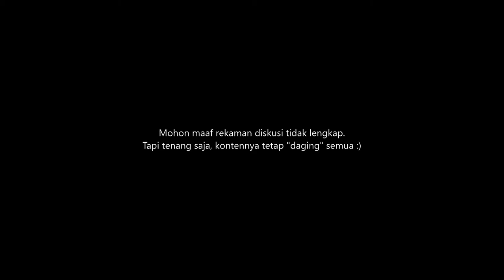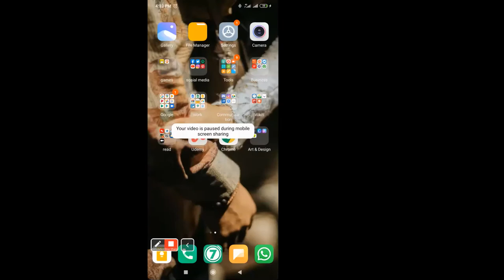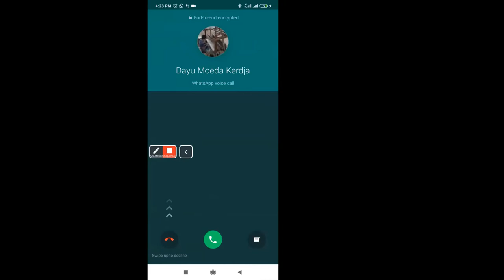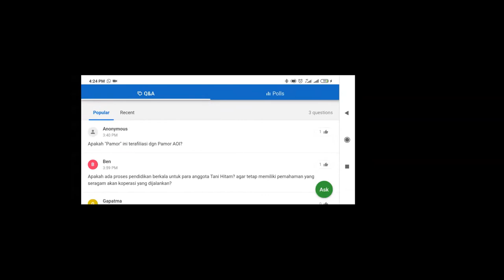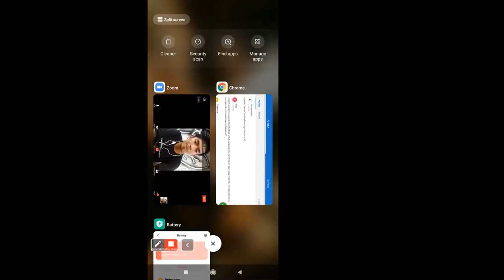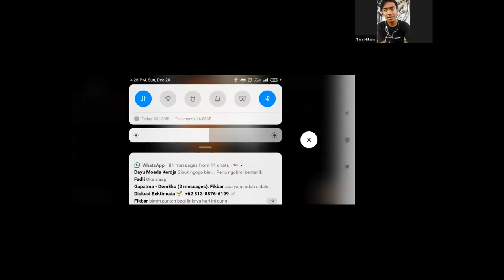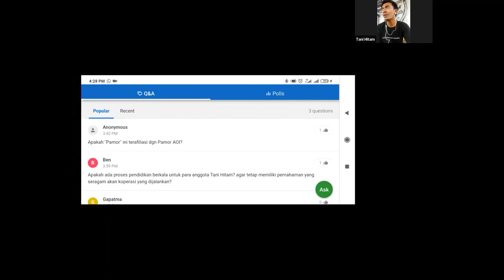DisKo Pekerja #3: Petani, Pemuda, dan Koperasi | Gapatma x Harvestmind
Harvestmind adalah sekumpulan anak muda yang aktif bertani dan mengorganisir diri di Purbalingga.

Proses memilih untuk menjadi petani, berorganisasi dan memilih koperasi adalah perjalanan yang layak dibagikan.
Bagaimana teman-teman Harvestmind membagi kerja dan sistem pengupahan secara bersama-sama? Organisasi apa saja yang teraviliasi dengan mereka dan memiliki arah yang sama ?

*DisKo Pekerja adalah program diskusi bulanan yang diselenggarakan oleh Gapatma untuk membahas topik seputar koperasi pekerja. Apabila ada topik menarik yang ingin diangkat menjadi sebuah diskusi, silahkan tuliskan di kolom komentar yaa :)

334455 (Gapatma) - Demokrasi Ekonomi? adalah media kolektif berbentuk koperasi yang fokus pada tema Demokrasi Ekonomi dan Koperasi.